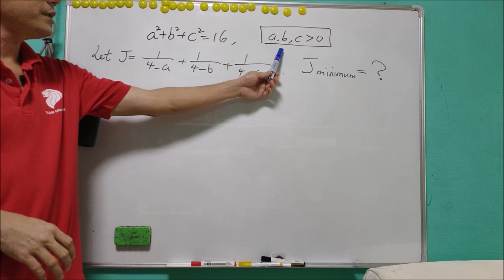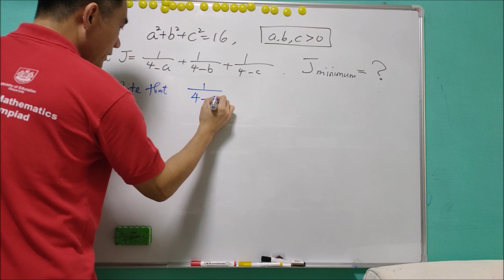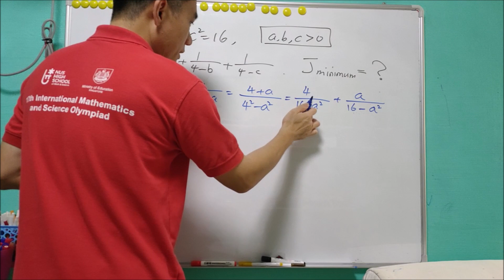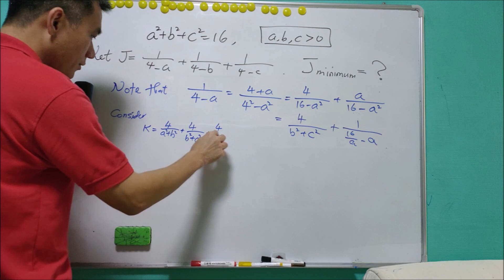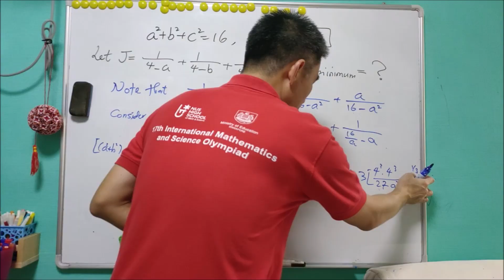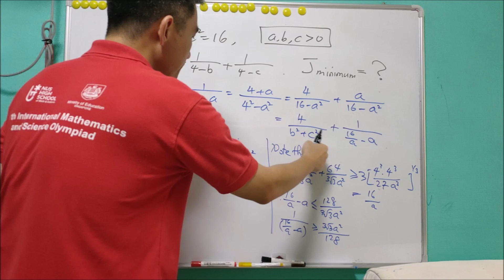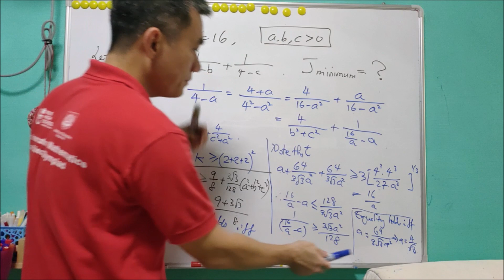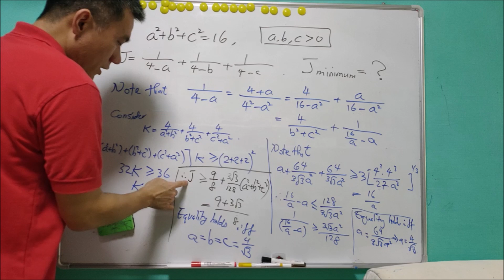Math Olympiad Problem | AM-GM + Cauchy Inequalities: a standard question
This question is regarding AM-GM and Cauchy inequalites, it uses standard technique and is suitable for beginners.